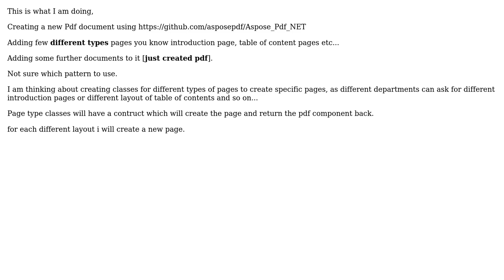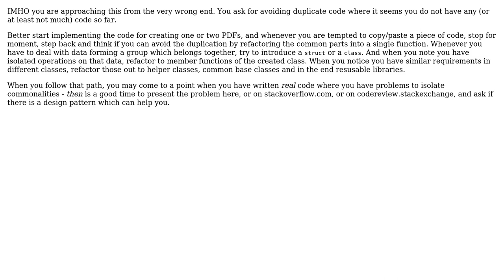Software Engineering: How to solve this problem of duplicate code with a design pattern?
With thanks & praise to God, and with thanks to the many people who have made this project possible! | Content (except music & images) licensed under CC BY-SA | Music | Images & others | With thanks to user Mathematics user Doc Brown and the Stack Exchange Network Trademarks are property of their respective owners. You are responsible for your own actions.